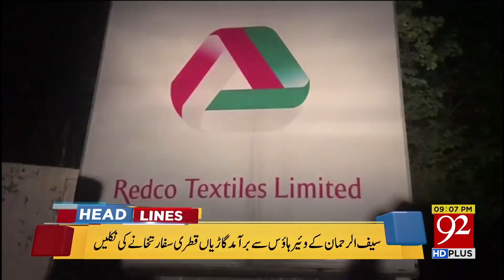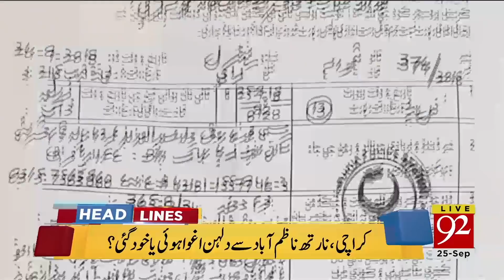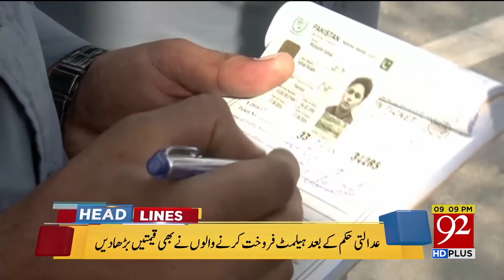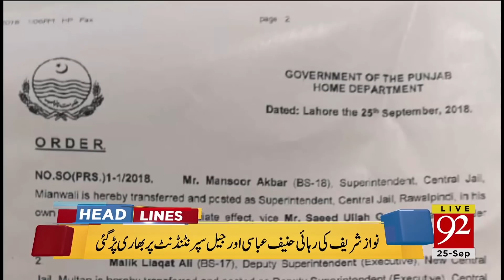News Headlines | 9:00 PM | 25 Sep 2018 | 92NewsHD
Watch: News Headlines | 9:00 PM | 25 Sep 2018 | 92NewsHD